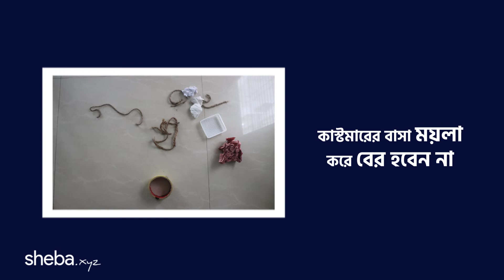সার্ভিস কোয়ালিটি কীভাবে উন্নত করবেন?|Sheba Behaviour / Basics V2